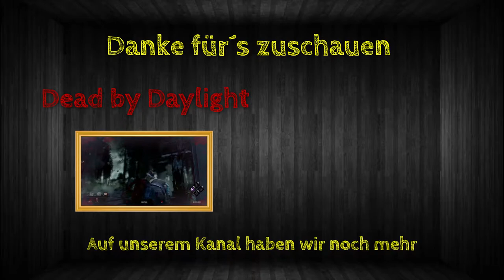Die spannenste Reise Nachhause| Minecraft Online | Staffel 2/Folge 16